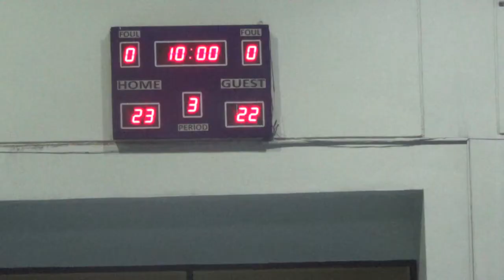The Bay vs The Land 2nd Quarter Cebu Holdings 2018 G1